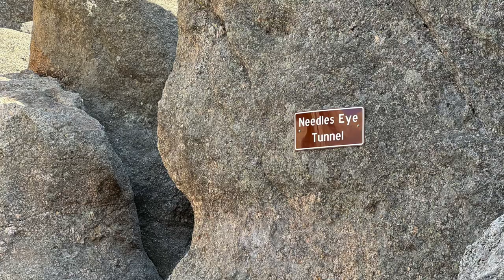Black Hills, South Dakota - Needles Hwy